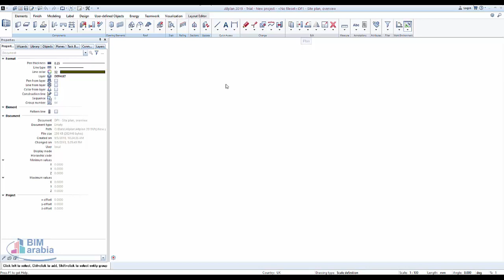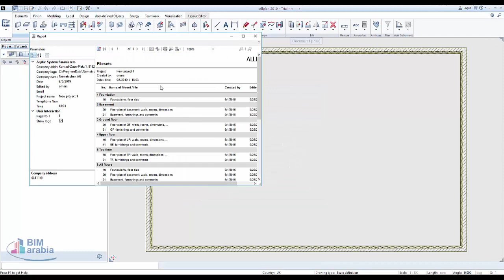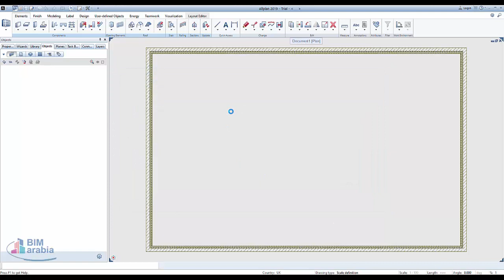Allplan بداية مشروع جديد